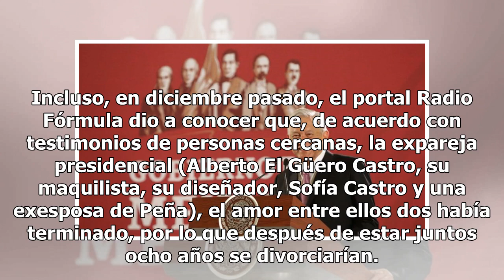¿Nueva conquista? Captan a Peña paseando en Madrid con sensual modelo mexicana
¿Ya se armó la gorda en la casa del expresidente Enrique Peña Nieto! El extlatoani de México fue captado infraganti en las calles de Madrid, España, muy bien acompañado de una mujer que no es su gaviota.